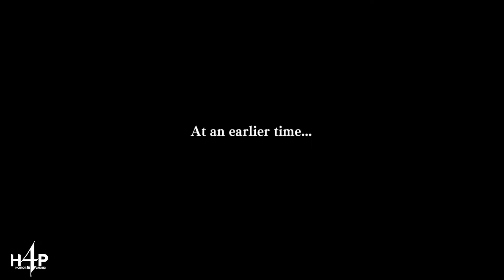คุนิโอะ 3 ก๊ก Chapter2 Rising Clouds Dragon's Cry / River City Saga Three Kingdoms #2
20:14 จบ Chapter1 It's Already Over
20:55 เริ่ม Chapter2 Rising Clouds Dragon's Cry

River City Saga: Three Kingdoms
หรือ Kunio-kun no Sangokushi dayo: Zeiin Shuugou!
ประเภท : Action
เครื่อง :  PS4, Switch, PC
พัฒนาโดย : APlus Games

กฏรับชม ❗
1.ห้ามสแปมข้อความ❌
2.ห้ามใช้คำรุนแรงและคำหยาบ ❌
3.ไม่พูดคุยกล่าวถึง กล่าวว่า บุคคลอื่นให้เสียหาย ❌
✅ควรมีมารยาทและให้เกียรติซึ่งกันและกัน✅

หากท่านใดที่มีประสบการณ์เรื่องเล่าสยองขวัญ หรือมีเรื่องใดแนะนำ
สามารถฝากเรื่องเล่าเข้ามาทาง